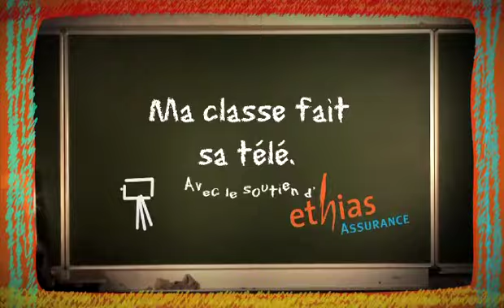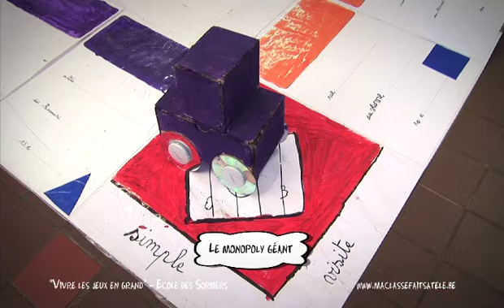MCFST LES SORBIERS INTERNET